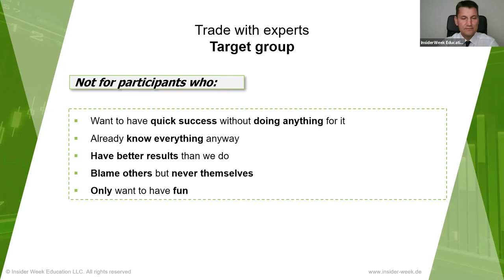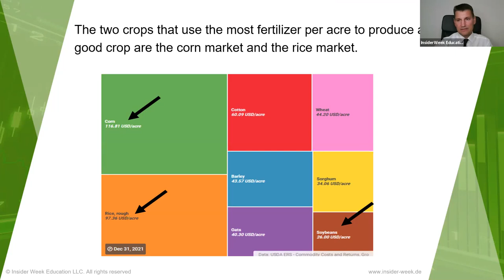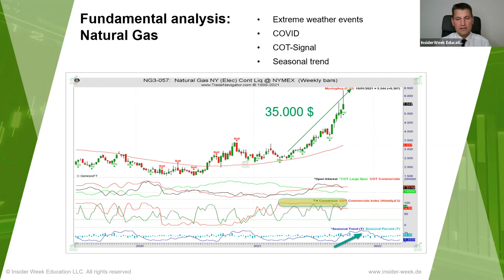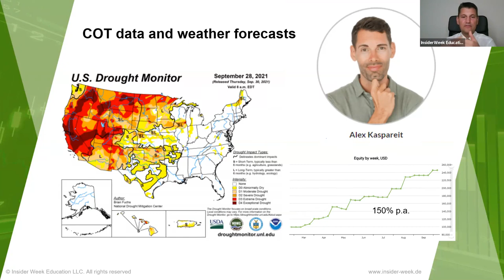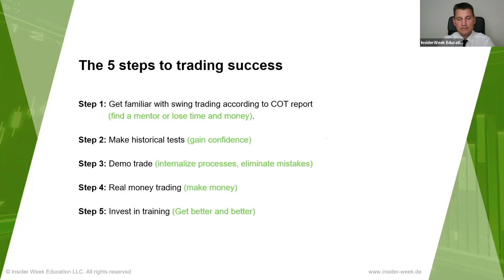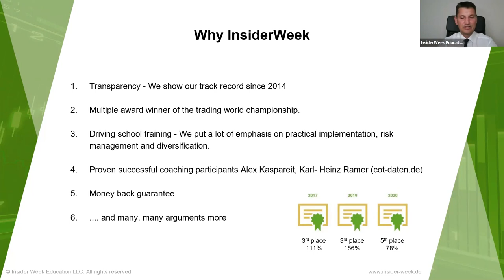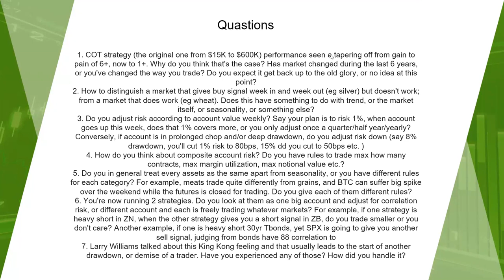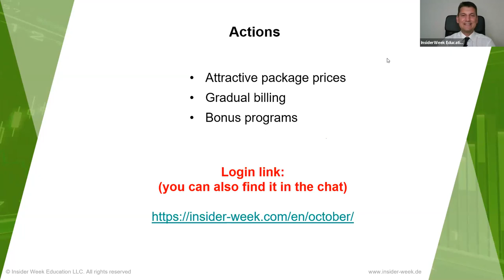COT Report Trading Webinar with Forecast. October 2021. Natural Gas, Grains.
In this webinar, I show you what trading opportunities there are in October and November. We're going to talk about a super trend in natural gas and what impact it will have in other markets. You will see our trades in this market and how we analyzed it step by step with the COT report. I'll show you the steps that are necessary to be successful in the markets and a method to achieve it a little faster.

0:00 Intro
0:46 Topic
1:10 For who is this presentation
2:51 Game rules for webinar
4:38 My trading background
8:51 My performance
9:32 Super trend in natural gas
10:30 What does natural gas has to do with the grain?
15:18 Trading opportunities with COT report
16:24 Corn market
17:34 Rice market
18:41 Fundamental analysis on natural gas
24:08 Technical analysis on natural gas
31:29 Combination from COT report and weather forecast
34:00 5 Steps to your trading success
43:10 Your coaching schedule
47:15 Why InsiderWeek
51:20 Discount
53:44 Questions

Download FREE BOOK to understand basics of our COT Report Trading Strategy